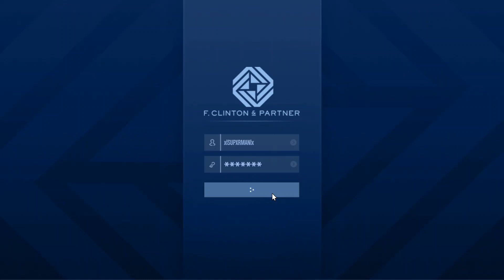FINDING WHO TOOK DRE'S PHONE (PART 3) "SOUTH CENTRAL LEAK" - GTA ONLINE